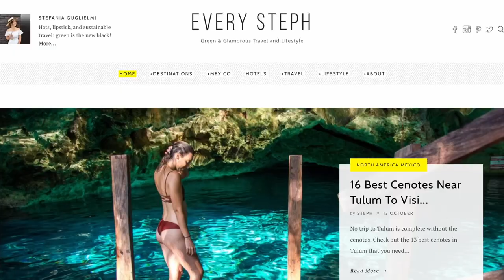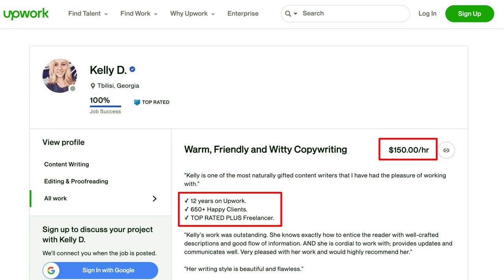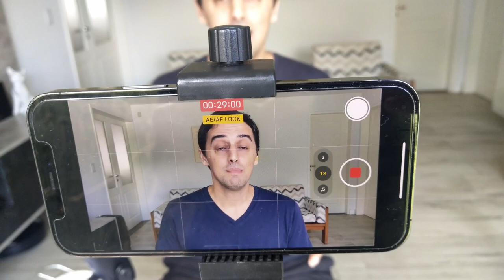Nómada digital: los mejores 7 trabajos para vivir viajando ✈️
Ser nómada digital y vivir viajando es el sueño de muchos. Viajar es la parte fácil. Trabajar por internet y ganar dinero por internet no lo es tanto.

Existen muchísimas formas de ganar dinero por internet. Yo probé varias. Fui consultor de marketing por muchos años pero ahora decidí enfocarme en ser creador de contenido para tener ingresos pasivos y que mi negocio sea escalable.

No importa dónde hayan nacido, dónde vivan o cuántos años tengan.

No importa lo que haya estudiado en la escuela. Ser nómada digital se trata de vender por internet y ganr dinero por internet que sea suficiente para poder vivir viajando por el mundo.

Trabajar por internet desde casa está muy bien. Trabajar por internet como nómada digital es más interesante todavía. Al menos para la gente que quiere viajar y vivir viajando.

Si de todos los ejemplos expuestos, les interesa ser creador de contenido, pueden aprender con nosotros y apalancarse de años de experiencia nuestra y de nuestra comunidad

Cuidado con los vendehumo vendiendo cursos sobre cómo ser nómada digital. Está lleno de estafas (algunas piramidales) que cobran miles de euros y son todas personas que viven de vender cursos.

¿Alguna otra forma de generar ingresos por internet que tenga mucho potencial? ¿Cuál es su preferida?